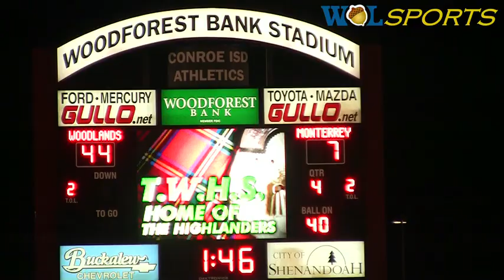The Woodlands Highlanders vs. Monterrey Tech High School Football Highlights, 2010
The Woodlands Highlanders vs. Monterrey Tech Borregos. Thursday, August 26, 2010.

The Woodlands, Texas